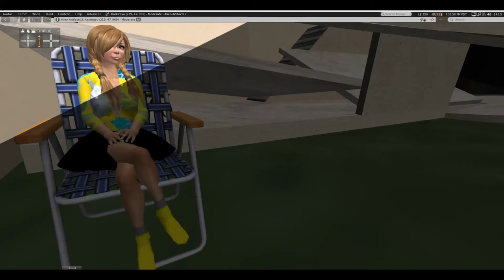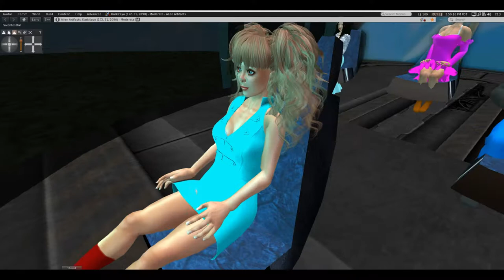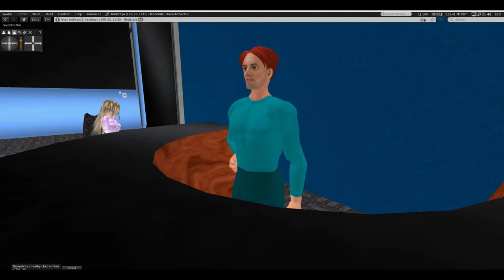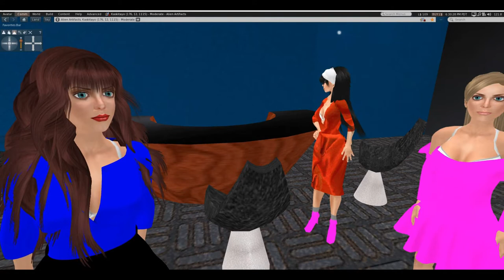The Morgellons Plague, A Star Trek fan production, part 1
The Starship Essex makes a port of call to the Earth, only to be quarantined when a plague breaks out, and a civilian science ship complicates matters by accidentally bringing hungry alien creatures back from the planet Venus. Today's guest star, commander Spock from the Enterprise. Also introduced are the Nebula girls, the bluegrass group of the future.
  This video is provided in two parts to comply with copyright rules governing Star Trek fan films.
      If your idea of a Star Trek fan film is 10 minutes of talk, unattractive women and no action, you have come to the wrong place